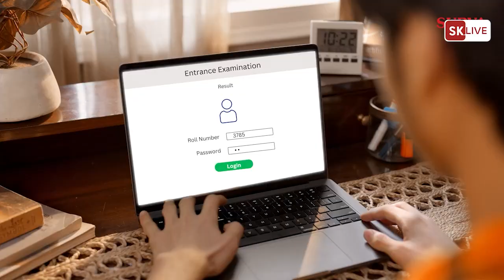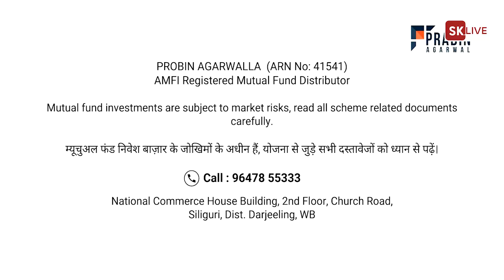ऐसी व्यवस्था करनी होगी कि भाजपा प्रत्याशी अपने बूथ पर एजेंट नहीं उतार सके, सांसद जगदीश चंद्र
ऐसी व्यवस्था करनी होगी कि भाजपा प्रत्याशी अपने बूथ पर एजेंट नहीं उतार सके, सांसद जगदीश चंद्र वर्मा बसुनिया